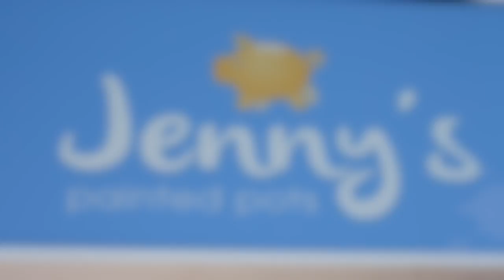Jenny's Painted Pots a Painting Studio in Sydney offering Pot Painting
Let your imagination go wild at Jenny's Painted Pots! A painting studio that offers pottery painting and event venue.

Location: Macmillian Court 5/11 Avalon Parade Avalon Beach

Download our FREE Big Review TV App to Create & Share your